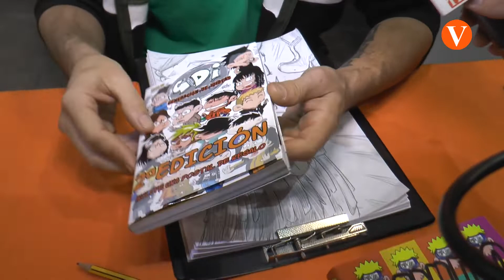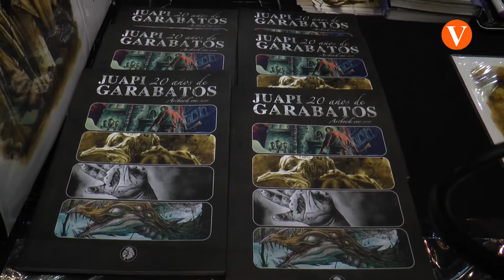‘Heroes Comic Con 2019’ és un esdeveniment que es troba a la Fira de València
Enguany ‘Heroes Comic Con 2019’ compta al voltant de huitanta convidats